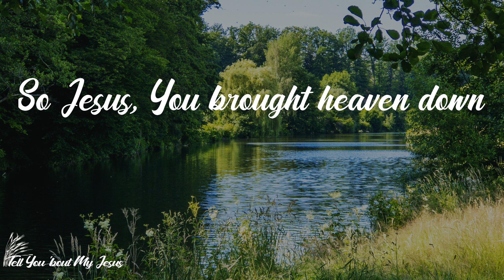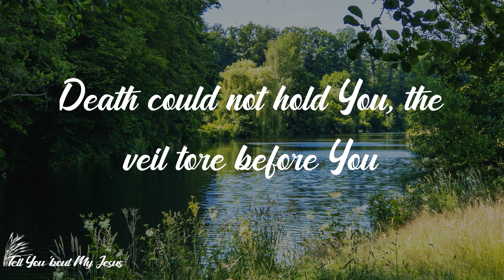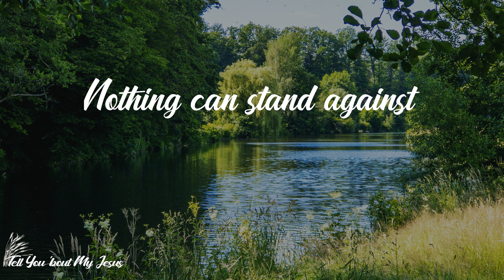Hillsong Worship - What A Beautiful Name (Lyrics) | What a powerful Name it is